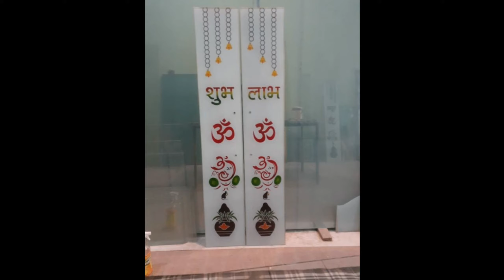pooja room door design || madir glass design 😍|| Temple glass door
pooja room door design  || madir glass design 😍|| Temple glass door || pooja room glass door#creatorsourav

           search query

pooja room design
mandir design
shorts
interior design
pooja room door designs
furnituredesign style
modern comfort interior architecture
door design
pooja room
pooja room door
home decor
shortsclip shorts youtubeshorts shortsvideo shortscraft youtube sidetable home
pooja room designs latest
luxury sofa set design
pooja room mandir design
latest pooja room design
mandir design ideas
mandir design for home
wooden temple design
temple design for home
drawing
viral video
pooja door
pooja mandir glass door design
design
mandir
pooja
pooja room door designs with glass and wood
wooden mandir design
interior decor
mandir design idea
mandir designs for home
mandir design image
mandir design at home
house mandir design
home mandir designs
home mandir design
best ideas for pooja
small pooja room door tiles design
small puja room door decorating ideas
small pooja gadi designs
small pooja ghar design
small small pooja room door designs latest
small puja room door design
small puja room door ka design
simple small pooja room door designs
small pooja room door interior design